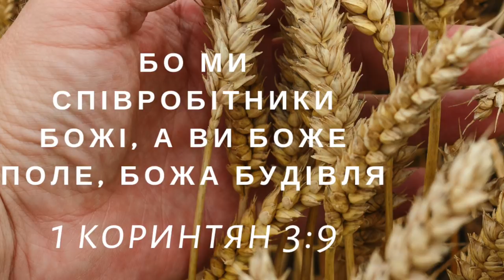“Бути християнином“ PT: 1– бесіда з Єпископом Віктором В. Вронським